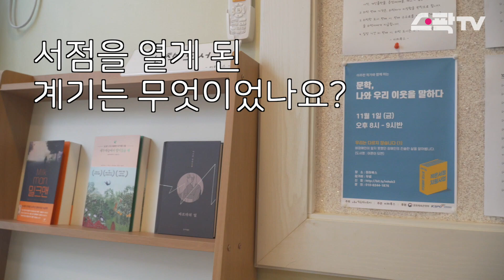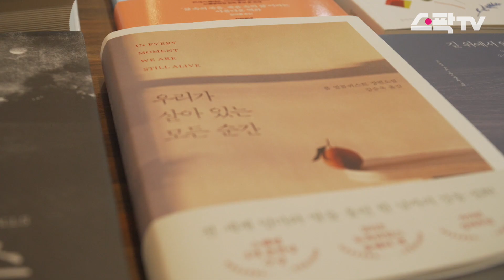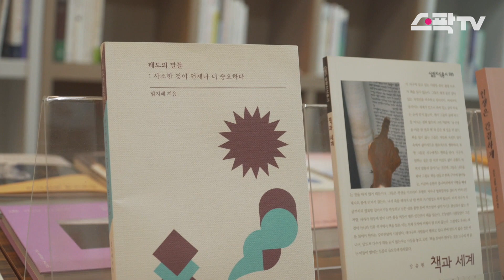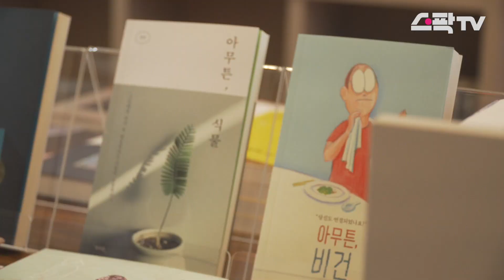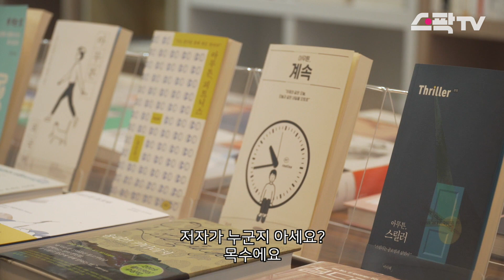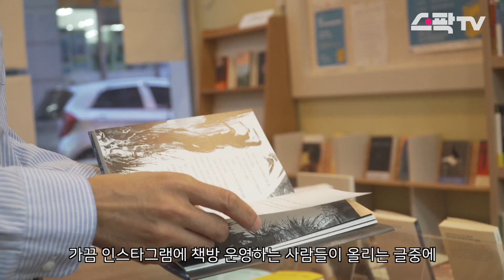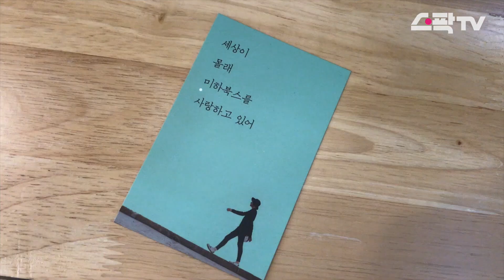커피 한 잔 처럼 가볍게 책 한 권, 미하북스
은평구 신사동 작은 가게들이 가득한 골목길 속에 작은 책방 하나가 자리하고 있습니다. 동네 마실나와서 차 한잔 마시듯 가볍게 책을 만날 수 있어요. 미하북스의 책방 대표 김석환님을 만나볼까요?

제작: 서울문화재단 청년문화크리에이터 이유정